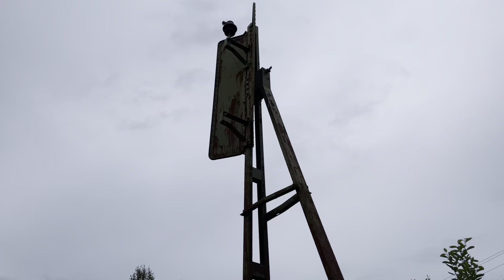Nattavaara, sidospår till grusgrop, långt spår, övervuxet, elektrifierat, full film. Malmbanan.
Nattavaara (Gällivare kommun, Norrbottens län, Lappland, Malmbanan), sidospår till grusgrop, långt spår, övervuxet, elektrifierat, full film. Malmbanan.